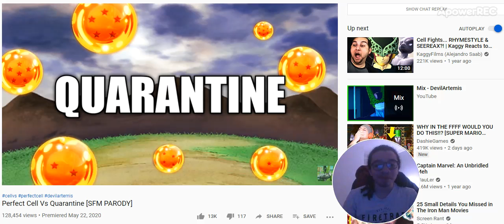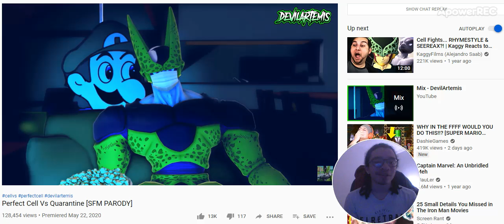Perfect Cell Vs Quarantine [SFM PARODY] reaction video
What a random video, also don't do that to SpiderMan, you sunovobitch.